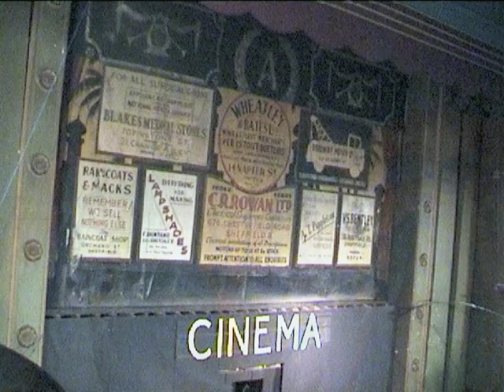Promotional Video For Abbeydale Picture House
Abbeydale Picture House